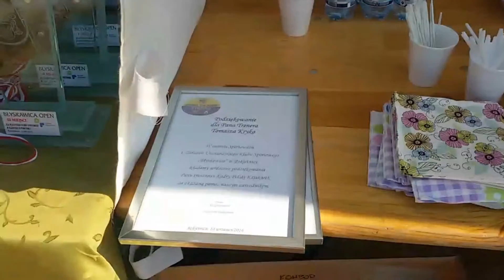Zawody Kajaki Jezioro Pamiątkowo 2016